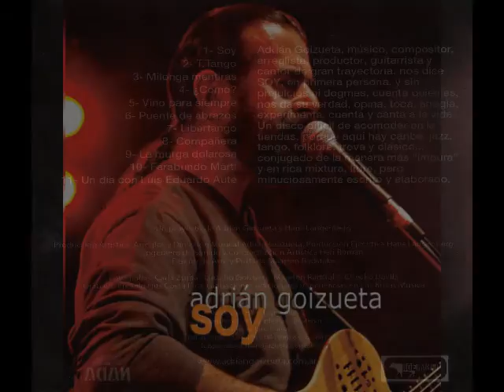Adrián Goizueta - Puerto De Abrazos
Compacto: Adrián Goizueta – Soy (2010)
Voz, guitarra, secuencias: Adrián Goizueta

Músicos en el disco
Piano y teclados: Nelson Álvarez
Cajón, congas y batería: Orlando Ramírez
Bajo eléctrico: Nelson Segura
Invitado Flauta: Checko Dávila

Edición digital
Sello: Registros de Cultura